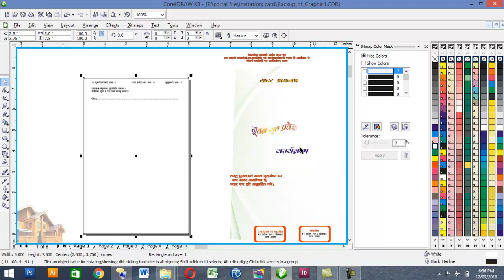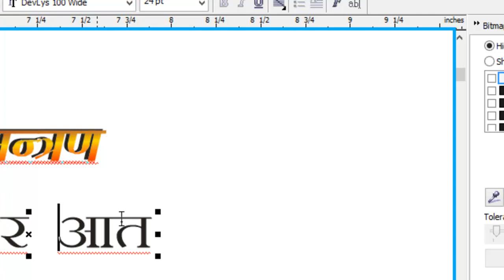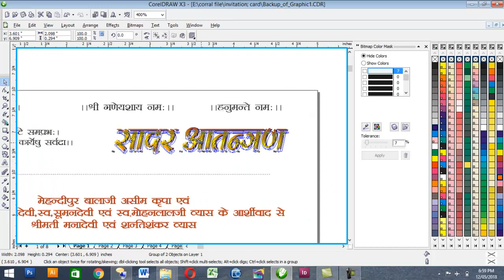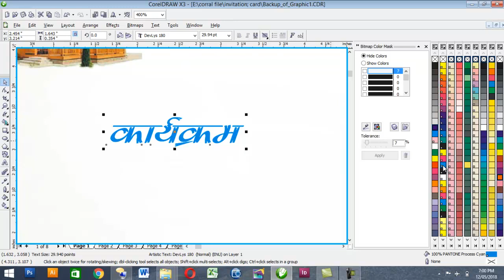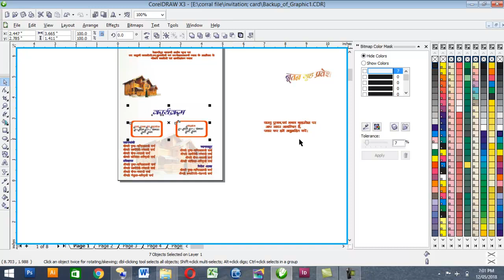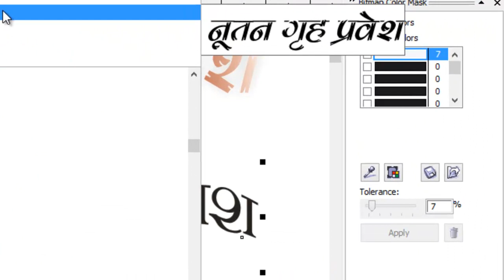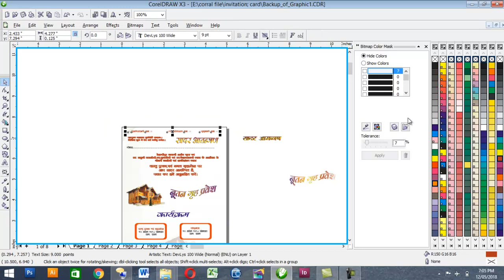how to make invitation card